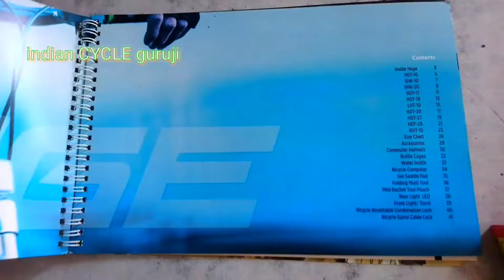New Bicycle HUGE SHK 20 | All Gears Cycle | Full Review Bicycle | in Hindi Indian Cycle Guruji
My New Bicycle HUGE SHK 20 | All Gears Cycle | Full Review Bicycle | Ranger Cycle Gears Bicycle in Hindi Indian Cycle Guruji Youtube Channel

Watch My Upcoming Video & Unboxing Video And Services Video in Hindi Indian Cycle Guruji Youtube Channel

All Bicycle Repair & Service Video in Hindi Indian Cycle Guruji Youtube Channel

Huge HDT 27.5 Bicycle Unboxing And Review And Assembling Video

Huge HDT 27.5 Bicycle Front And Back Disc Brake Repair And Full Service Video Click This

How To Service MTB Suspension | SR Suntour Fork XCT & XCM | Firefox in Hindi Indian Cycle Guruji Video Click This